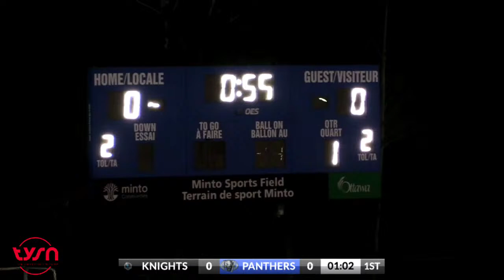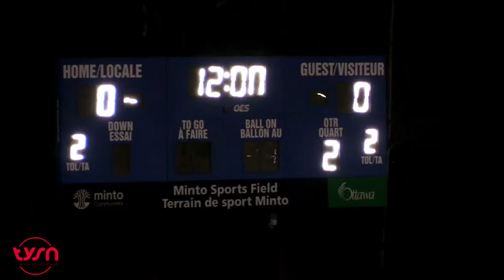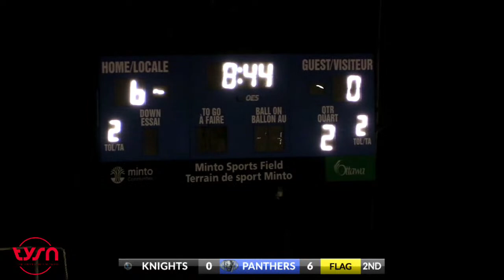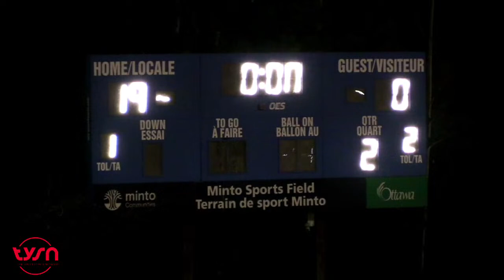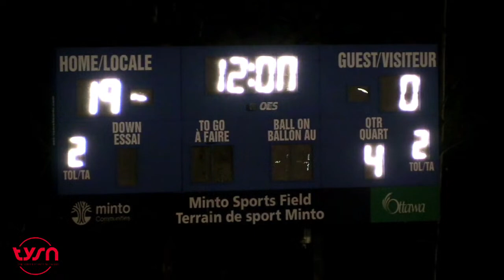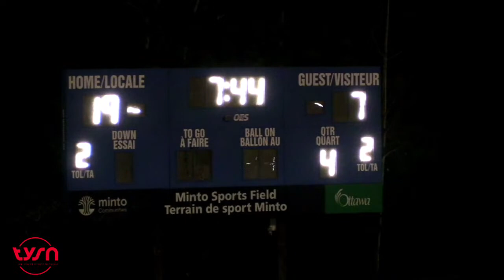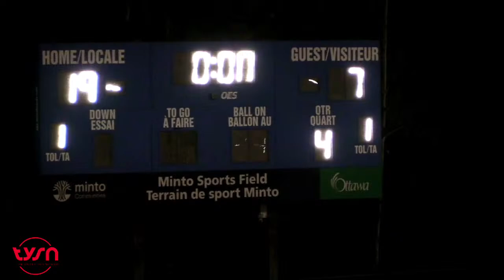NCAFA BANTAM - Dean (A) Cup